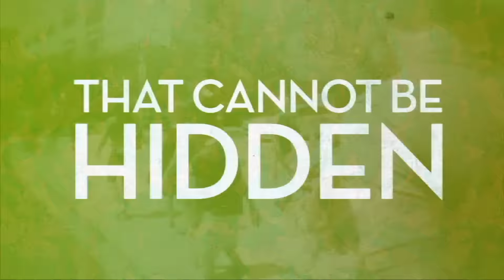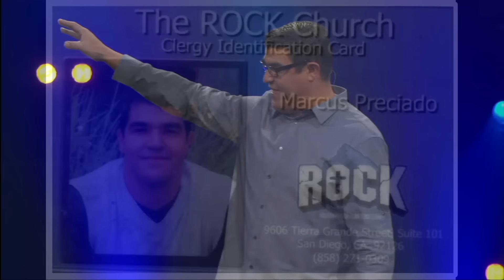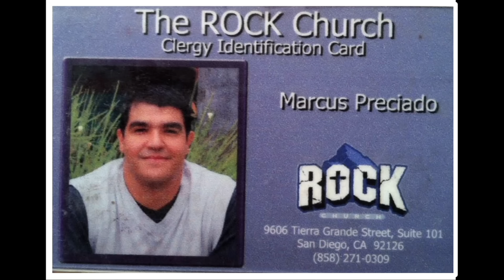Rock Church - How to Win When It Comes to Sin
In this message, Pastor Marcus teaches us to admit our sin, quit our sin, and accept God's gift of forgiveness and eternal salvation.

8AM * 10 AM * 12 PM * 6 PM